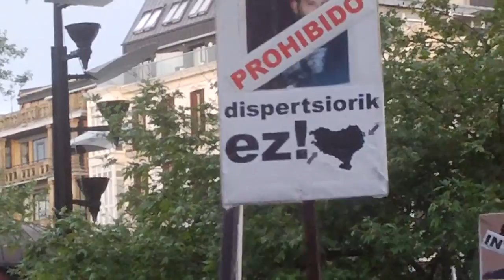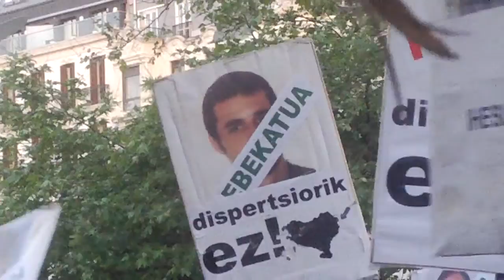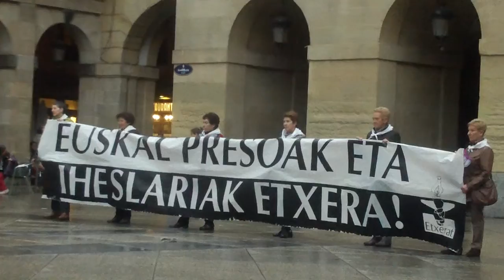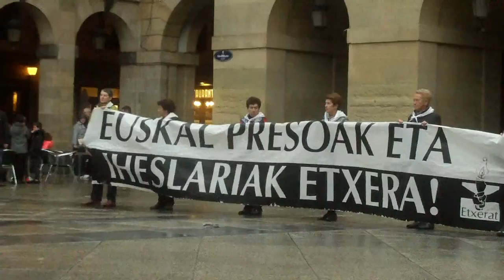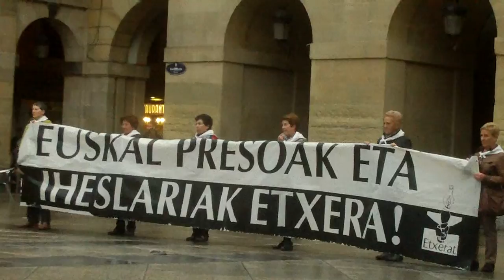Euskal presoak etxera elkarretaratzea Donostia 2014-5-2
Euskal presoak eta iheslariak etxera! ostiraleko elkarretaratzea Donostian. Juan Mari Olano aske,